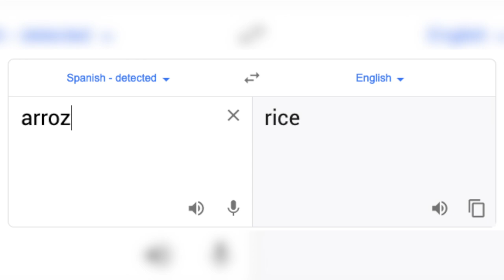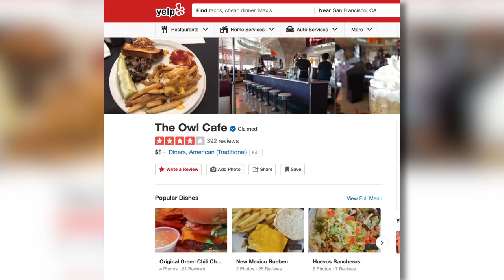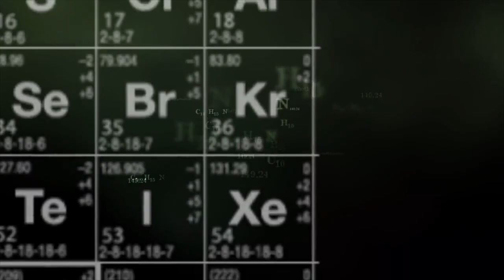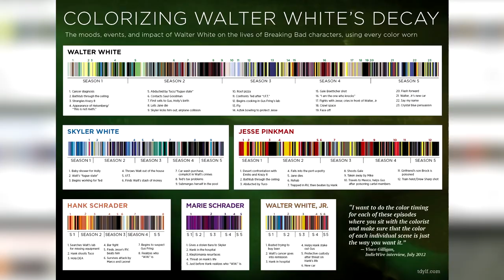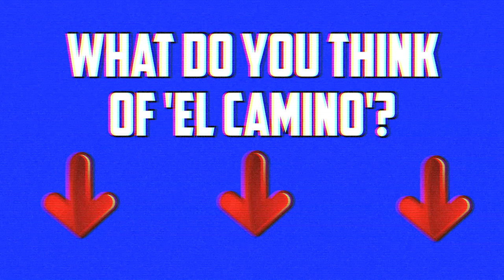El Camino: Every Breaking Bad Easter Egg and Reference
If you loved ElCamino, you’ll love this video all about all the references to and Easter eggs from BreakingBad in the film. Did you spot them all?